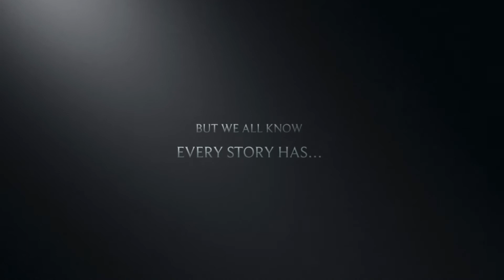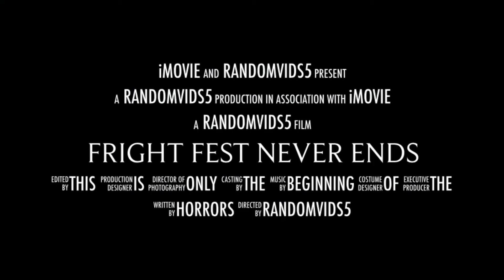SFFT Fright Fest NEVER Ends (Trailer?)